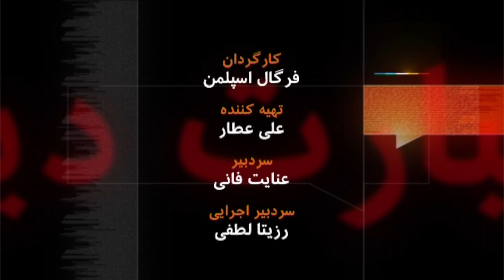اردشیر امیرارجمند _ آرشیو برنامه به عبارت دیگر - تاریخ اولین پخش: 2011/08/11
اردشیر امیرارجمند در جریان انتخابات جنجالی ریاست جمهوری ایران در سال 1388 از مشاوران عالی میر حسین موسوی بود. حقوقدان است و تا قبل از آن انتخابات در یکی از دانشگاه های ایران درس می داد. او حالا در خارج از کشوراست  و تنها عضو علنی گروهی ست که زیر نام شورای هماهنگی راه سبز امید در خارج از ایران تشکیل شده. می گوید جنبش سبز و فعالان آن نباید به سرنوشت معترضان خارج از کشور در 30 سال گذشته دچار شود. منظور او چیست و چقدر برای اهداف و امیدهای این جنبش شانس
واقعی وجود دارد ؟
 11/08/2011:تاریخ پخش